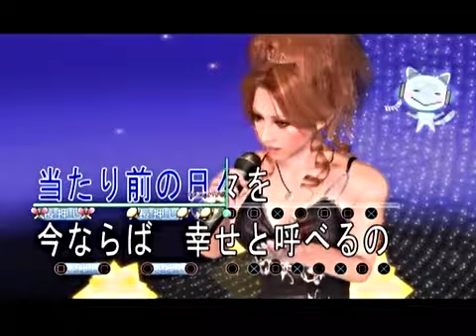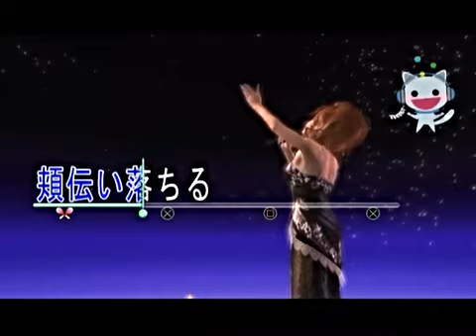【龍が如く３】とてとて実況プレイ 番外編（2/5）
アフターに同伴にカラオケにダーツ(´･∀･｀)
※ニコニコ動画にて2009年10月18日から2010年04月28日にかけて投稿していたものと同一です